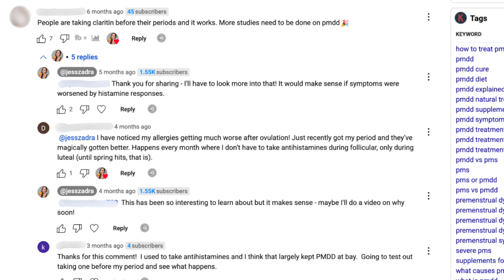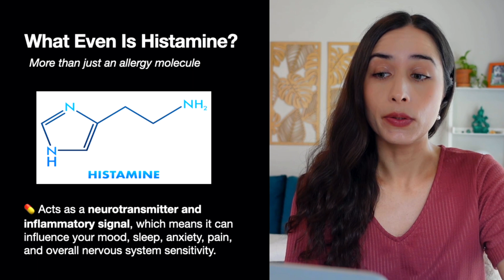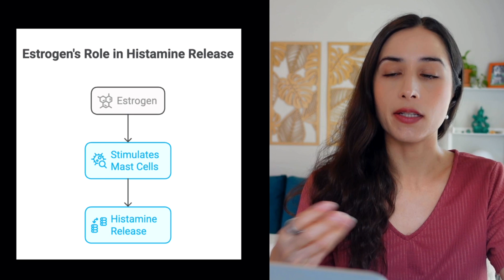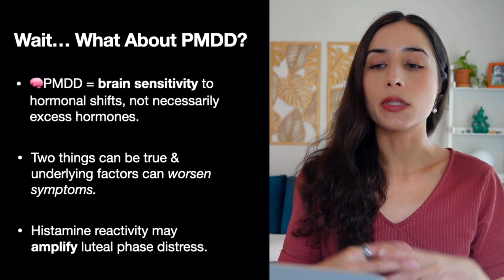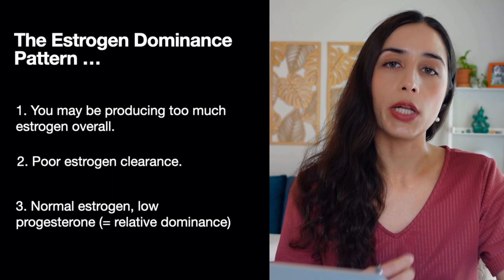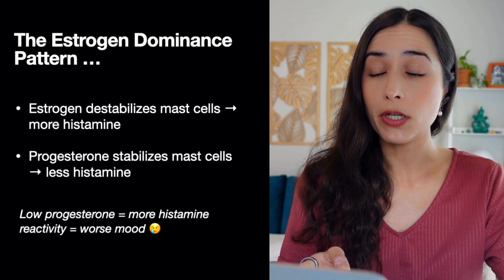Antihistamines & PMDD - The REAL Reason They Sometimes Help...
If you’ve seen the trend of using antihistamines for PMDD relief and wondered if it’s legit — this is for you!
In this video, I’m breaking down why antihistamines can sometimes help PMDD (but maybe not in the way you think) and what this tells us about histamine, your hormones, and your brain chemistry in the second half of your cycle.

🎯 Here’s what you’ll learn:
-  Why some women feel better taking antihistamines during PMDD
-  How histamine, mast cells, and PMDD are connected
-  The role of estrogen and potential estrogen dominance in this picture
-  The difference between symptom relief vs. addressing the root cause
-  The next steps you can take given this trend and potential relief from antihistamines

🔖 Chapters:
 00:00 What’s up with the antihistamine trend?
 02:11 The science of histamine & how it's tied to mood
 03:30 The connection between estrogen & histamine
 03:55 Hormones, Histamine, & PMDD
 05:32 Different Types of Estrogen Dominance
 07:20 What this trend may be telling you about your hormones

 It is recommended that you consult with a health care provider before taking any supplements discussed on this channel. DO NOT take supplements discussed on this channel if you are on specific medications and do not know the potential drug-nutrient interaction risk. Always speak to your prescribing provider if you are on medications that can potentially interact with natural supplements. Supplement reactions may vary for individuals based on many factors and are not intended to prevent or cure diseases.

 Some of the above links may be affiliate links, meaning if you purchase a product or service via these links I may receive a small commission/reward, at no additional charge to you!